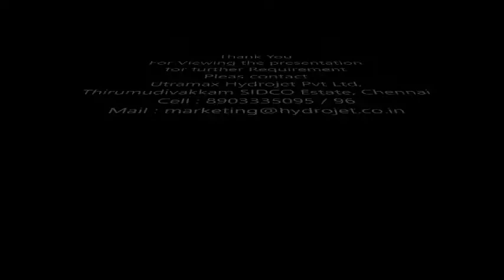automobile component washing machine in Chotanagpur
Ultramax Hydrojet Rotary Basket Cleaning Machine is without doubt the best performing Rotary type component cleaning machines available on today’s market.